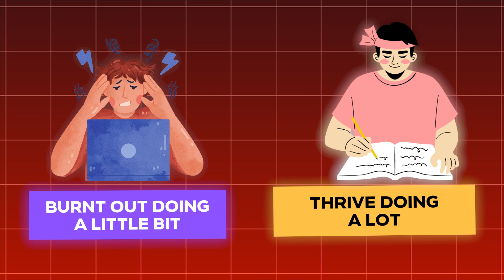Why High Achievers Burn Out (and How to Avoid It)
I’ll break down why burnout has less to do with the work itself and everything to do with who you are as a person. You’ll learn the key differences between high achievers who burn out and high performers who thrive over the long haul. Plus, I’m sharing actionable steps to help you transition from being a sprinter to a marathon runner in your career.

If you're tired of the highs and lows and want more sustainable success, stick around. This isn’t just about avoiding burnout—it’s about redefining achievement and building a life that doesn’t just work, but works for you. Let’s get into it!